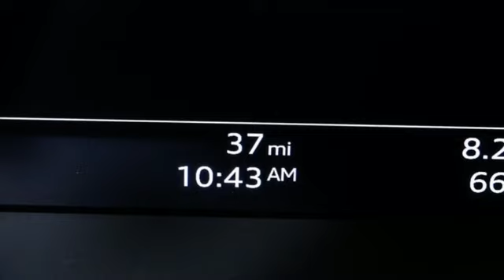New 2024 Audi RS 3 Atlanta Alpharetta, GA A26283 - SOLD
Year: 2024
Make: Audi
Model: RS 3
Trim: 2.5T
Engine: 2.5L 5-Cylinder TFSI
Transmission: 7-Speed Automatic S tronic
Color: Gray
Interior: BLACK
Stock #: A26283
VIN: WUAG4DGY8RA911483

Address:
5805 Peachtree Boulevard